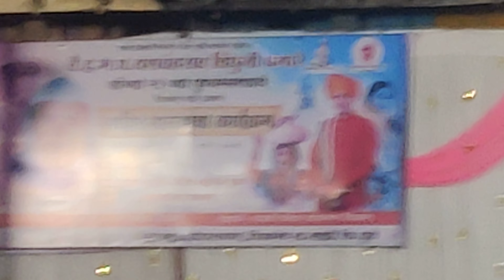भारुड कार्यक्रम ,हभप यशवंतराव चिंधुजी पगारे यांच्या पुण्यस्मरणार्थ भारुडाचा कार्यक्रम गोपाल नगर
हरिभक्त परायण यशवंतराव चिंधुजी पगारे यांच्या पुण्यस्मरणार्थ आयोजित भारुडाचा कार्यक्रम गोपाल नगर, 2023 mypimpalner dance fugadi religion ,bharud